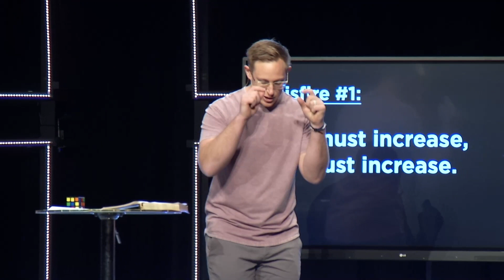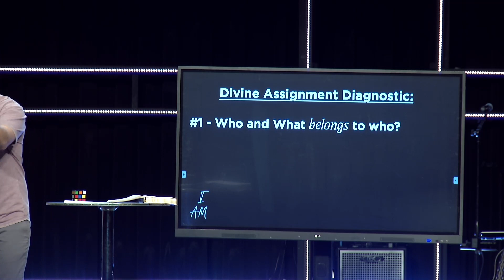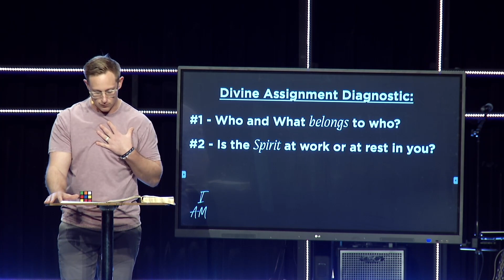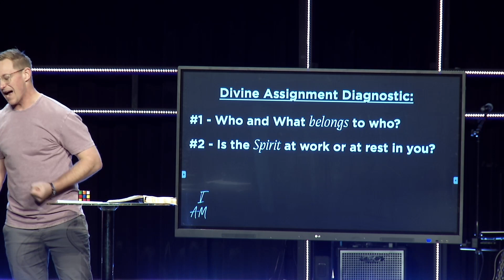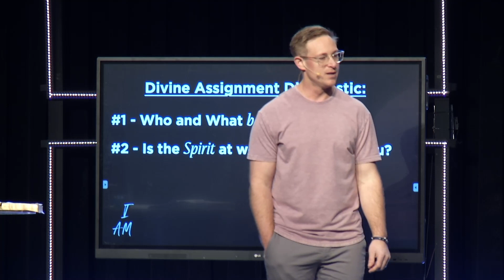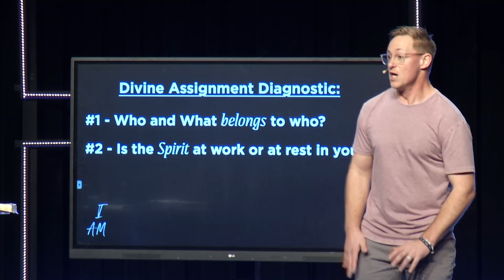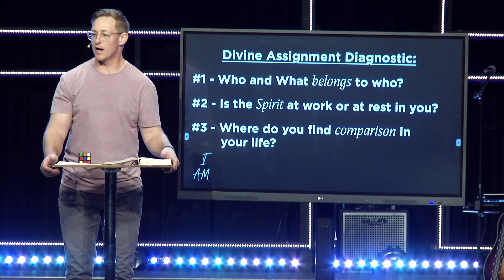Divine Assignment Diagnostic | I Am - Week 10